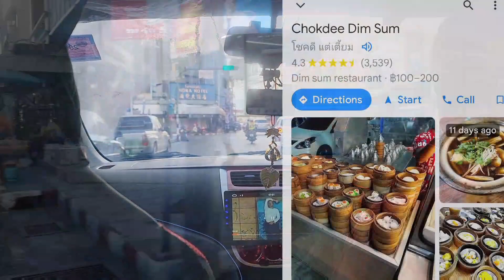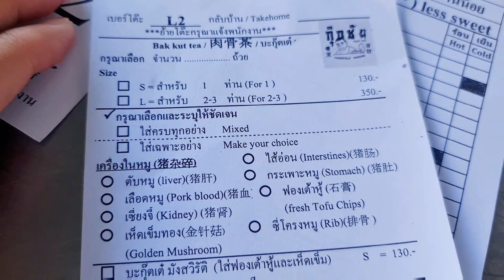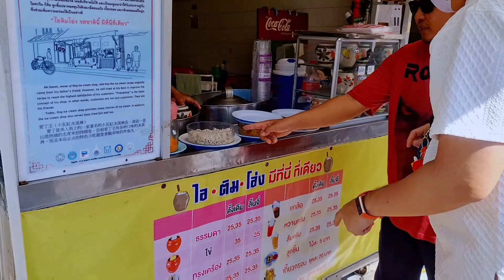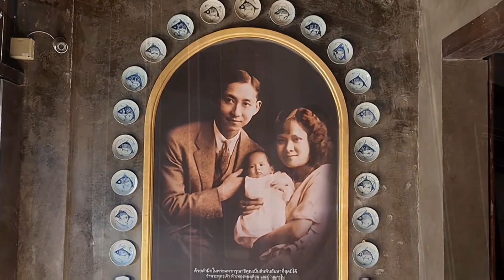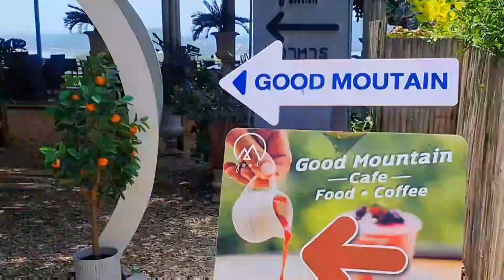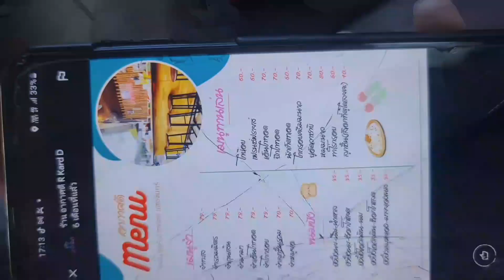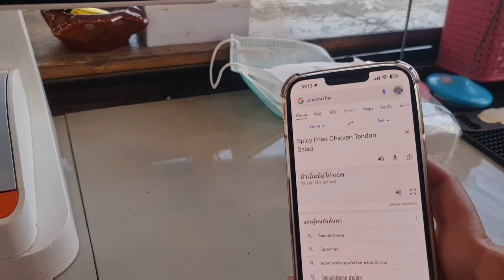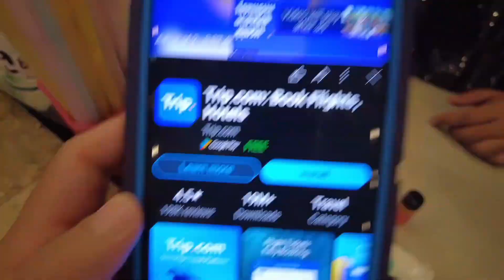Thailand Songkhla Old Town and Food tour! 合艾宋卡一日游!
Hi everyone, sorry for delaying in posting the video. I was encountering some technical issue and had been busy trying to rescuing my work. Hope you can enjoy my trip. The following are some information of the location/cafe/restaurants that I visited in this vlog:

1. Cook Chai Dim Sum
XFVH+RCV 82 ถนนทุ่งเสาหนึ่ง ตำบล, Hat Yai District, Songkhla 90110, Thailand

2. I Tim Ong ice cream jar
69 Nang Ngam, Tambon Bo Yang, Mueang Songkhla District, Songkhla 90000, Thailand

3. Nakhon Nai Museum
117 ถนน Nakhonnai, Tambon Bo Yang, Mueang Songkhla District, Songkhla 90000, Thailand

4. Amazon Cafe Mungkhang Singhanakhon
238/13 ม.1 ต Sathing Mo, Singhanakhon District, Songkhla 90280, Thailand

5. Good Mountain cafe
kohyor Amphoe, Mueang Songkhla District, Songkhla, Thailand

6. Samila Beach for golden mermaid

7. the Thai restaurant
114ถ Thungree Rd, Kho Hong, Amphoe Hat Yai, Chang Wat Songkhla 90110, Thailand

Hat Yai Travel Vblog 合艾美食之旅
1. Details Guide on How to take a train from Kuala Lumpur to Hat Yai (Thailand). 坐火车从吉隆坡到合艾13小时过程!

2. Hat Yai Weekend Market: What to eat and What to Buy there! 合艾周末早市美食记!

3. Hat Yai Night Market and Street Foods at Lee Garden ! 合艾Lee Garden夜市美食街！

5. Detail Infor how to get from Hatyai to KL by train after visit Greenway nightmarket. 如何坐火车从合艾回马来西亚!

6. Hat Yai Seafood Buffet ONLY 489 BAHT per pax! YOU MUST TRY IT! 合艾海鲜自助餐只需489 Baht 一人！

7. Super Detail Guide on What Document to Prepare before driving across the border to Hat Yai. 合艾自驾游！

8. 寻找合艾两家著名的点心店. Trying And Comparing 2 famous Hat Yai Dim Sum!